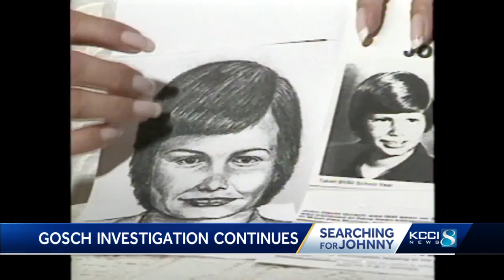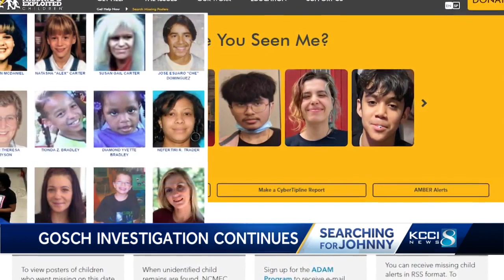The investigation then and now